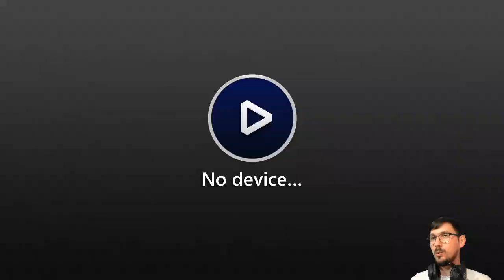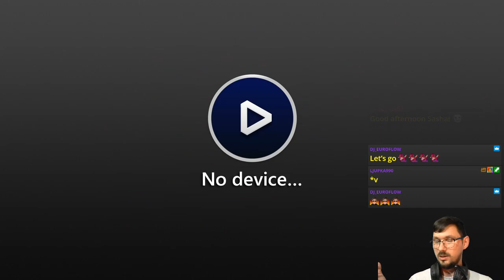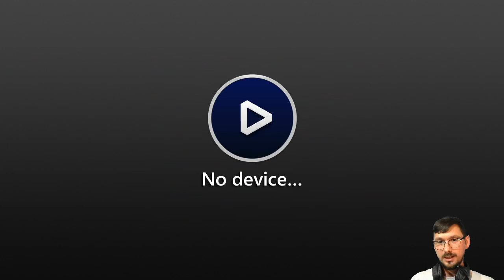E03 Parenting 101 (Couch Wednesdays) | It Takes Two [XONE]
Another Couch Wednesday is upon us, and just in time to emotionally scar our daughter for life some more! 🛋️

Featuring the return of emotional connection.